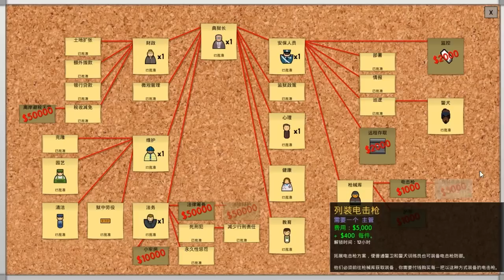【娜喵實況】Prison Architect 監獄建築師 第一個監獄！ Ep6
如果喜歡我的影片可以給我一個贊喲ฅ(`･ω･´)っ
ヾ(=｀ω´=)ノ"你們給的贊是給我最大的動力
有什麼想說的話可以留言喲(๑•ω•́ฅ✧
娜娜一定會看的請放心好了喵

ฅ*•ω•*ฅ好貓咪 不訂閱以後再來看看嗎
／/(◕ω◕)\＼ 不訂閱嗎?（QB化）